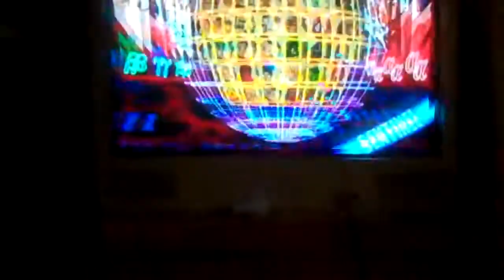mike chaos (scrub) vs Reset (mss)